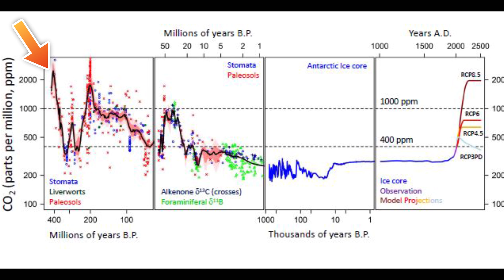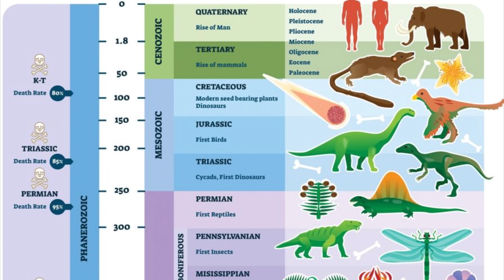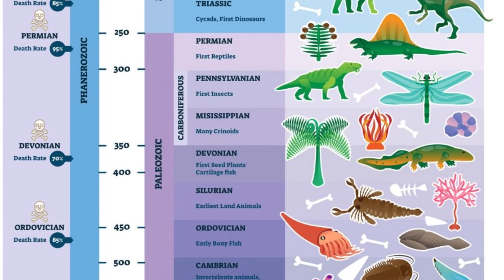Did it Really Rain for 1 Million Years?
Exploring that time it rained on earth for 1 - 2 million years during the CPE.